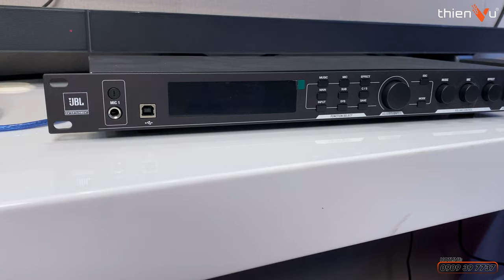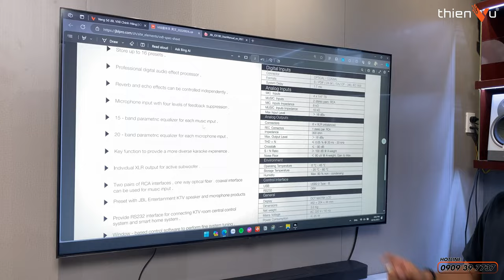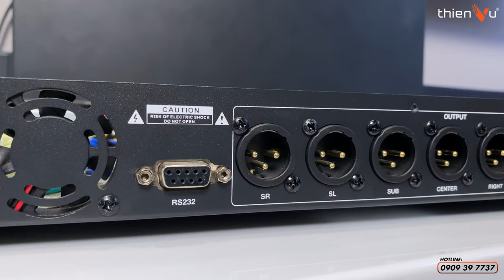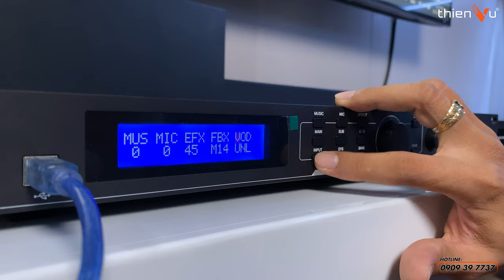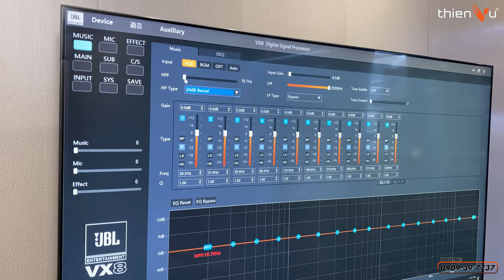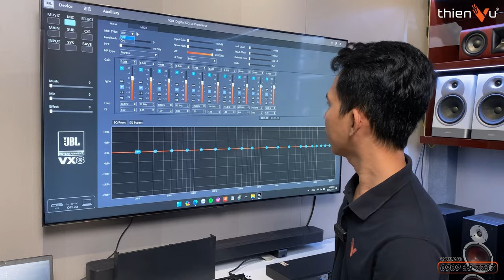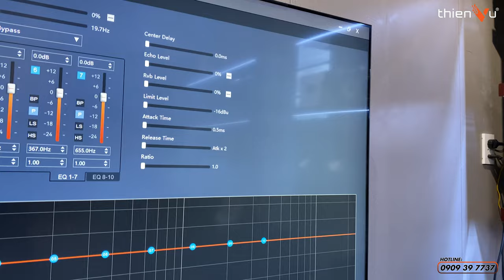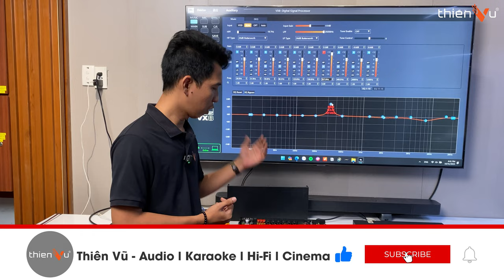“HOT” Mổ Ruột & Đánh Giá Vang Số Karaoke JBL VX8 2023 Chính Hãng | Thiên Vũ Audio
Mổ Ruột & Đánh Giá Vang Số Karaoke Digital JBL VX8 Chính Hãng | Thiên Vũ Audio
Sở hữu khả năng chống hú lên đến 97% và ghi nhớ được 16 bộ cài đặt âm thanh giúp cho người dùng có thể bật nhanh chóng các thông số đã ghi nhớ ở lần điều chỉnh trước đó mà không cần chỉnh thủ công lại

🔻 𝐈𝐧𝐟𝐨𝐫𝐦𝐚𝐭𝐢𝐨𝐧 🔻
🔻 𝗙𝗼𝗹𝗹𝗹𝗼𝘄 𝗠𝗲 🔻
®️ Nội dung khiếu nại bản quyền:
00:00 Intro
01:08 Thiết kế
04:59 Thông số kỹ thuật
06:12 Mổ ruột
08:58 Thiết kế bo mạch
11:30 Con tụ
16:57 Cải thiện input
19: 02 Phần mềm
20:28 Music
25:04 Mic
26:55 Chia được mic a và mic b
28:10 Effect
32:25 Main, sub
32:38 Center out
34:12 System
35:15 Save file
37:30 Tổng kết